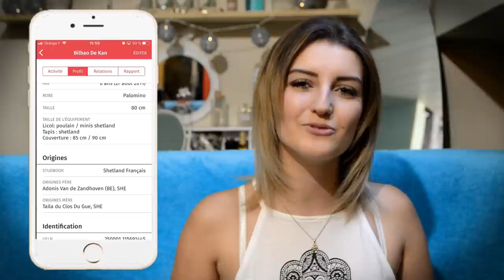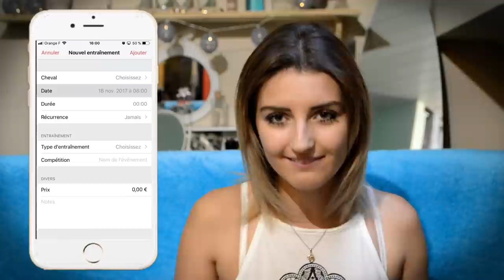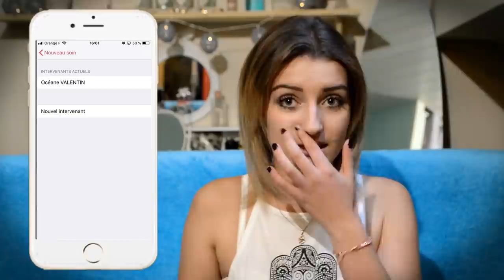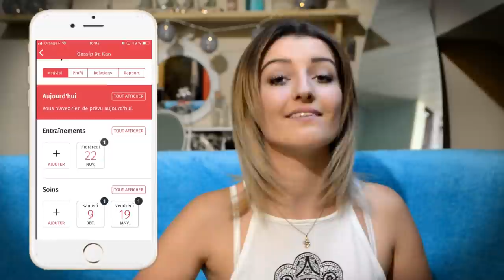EKISM ID: Gestion quotidienne de son équidé à porter de main !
Salut à tous ! on se retrouve aujourd’hui pour vous présenter une toute nouvelle application pour gérer votre poney ou cheval au quotidien ! Avoir tout à porter de main n'importe où vous serez !
N'hésitez pas à aller télécharger l'application !

Informations :

♡ Comment je m'appelle ? :  Océane
♡ Qu'elle est mon âge ? : 18  ans
♡ Mon niveau d'équitation ? : Galop 4
♡ Ai-je mon propre cheval ? : J'ai un mini shetland de 5 ans et une pouliche miniature de 1 ans

Information sur mon matériel :

♡ Je filme avec : Un NIKON D3200 et mon iPhone 5C